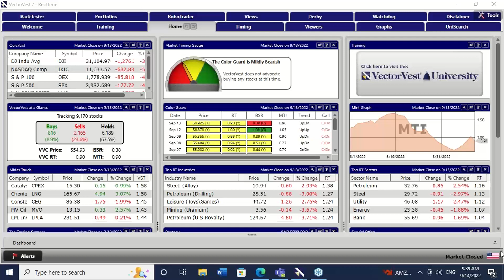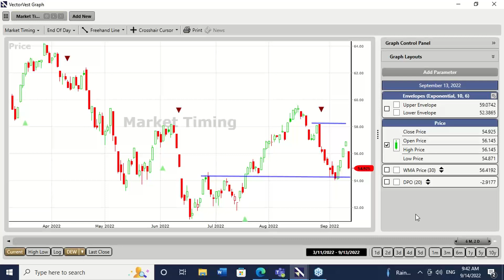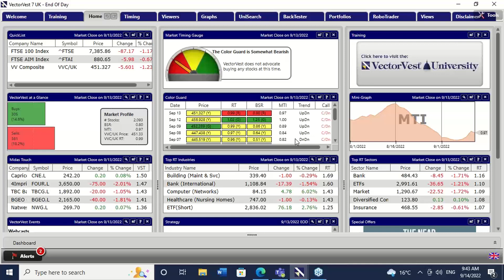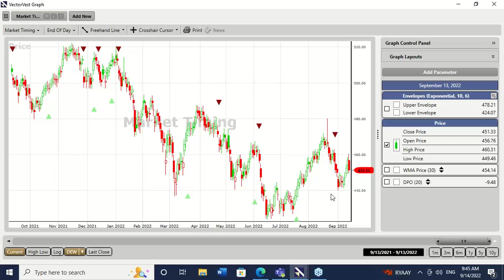Hard hats and steel toecap boots required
The inflation number disappointed and the bulls ran for cover on the 13th of September 2022. The disappointing number infers a large rate hike by the FED. Stocks tumbled while the dollar gained across the board. In the video David points out a significant level which if breached will precipitate a further strong selloff. Please protect capital.